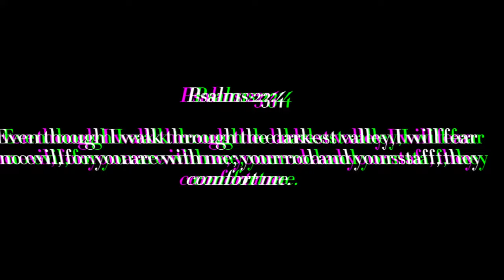ESJ VS EDNA KARR FALL SCRIMMAGE 2023 VLOG !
Got to see the first look at our team versus another opponent and seen allot of flashes on both sides of the ball. Excited to see how far we will go this season !

Shoutout to my cousin who mainly vlog the game Dkhai follow him on Instagram @ cantguarddudu_